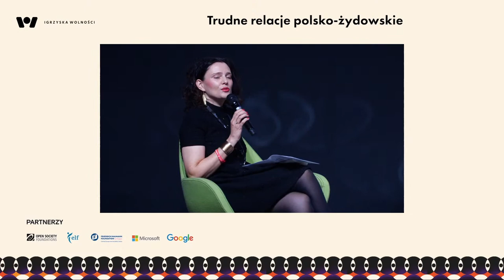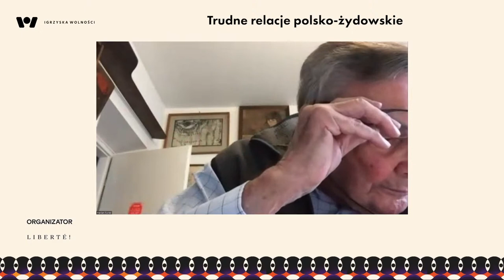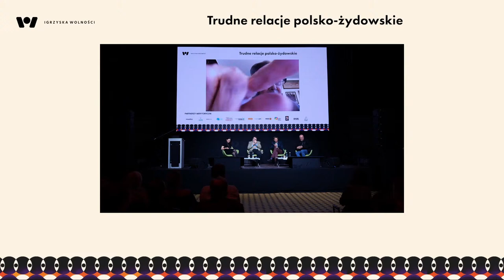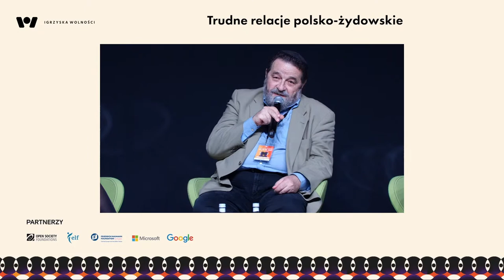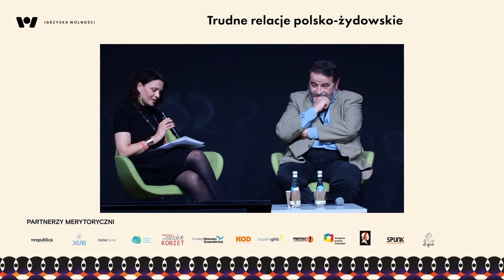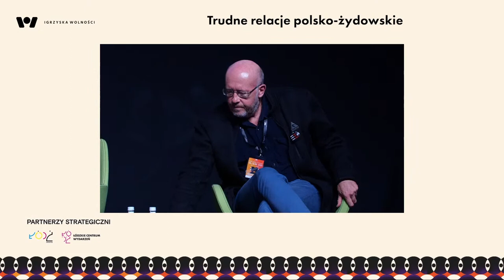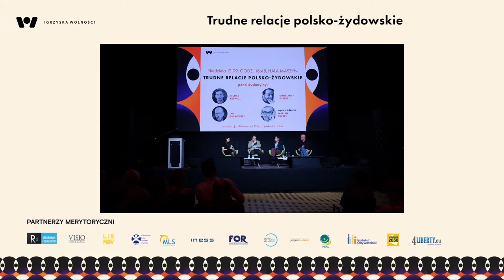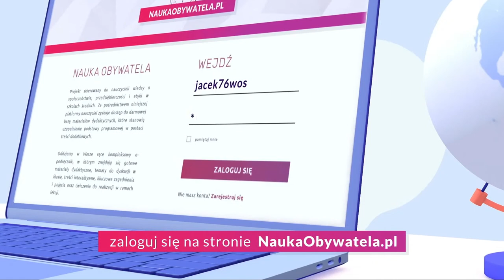Trudne relacje polsko-żydowskie - Igrzyska Wolności 2021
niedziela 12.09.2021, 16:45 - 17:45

Wprowadzenie: Marian Turski – polski historyk, dziennikarz i działacz społeczny pochodzenia żydowskiego (online)

● Michał Bilewicz – profesor na Wydziale Psychologii Uniwersytetu Warszawskiego, kierownik Centrum Badań nad Uprzedzeniami UW

● Konstanty Gebert – dziennikarz „Gazety Wyborczej”

● Jan Grabowski – profesor historii na Uniwersytecie w Ottawie

Moderacja: Aleksandra Gliszczyńska-Grabias – członkini Rady Doradczej Międzynarodowego Stowarzyszenia Żydowskich Prawników i Jurystów